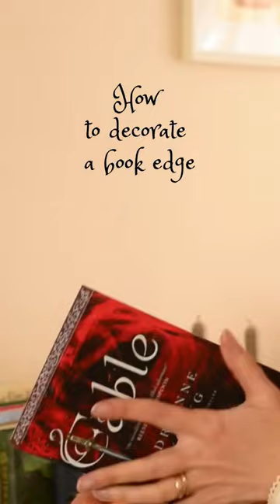📚 Book Edge Painting DIY: How to Create Stunning Designs on Your Books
Painting the edges of your books is a simple and fun way to add a unique touch to your book collection. In this tutorial, I'll show you how to paint your book edges with beautiful designs that are sure to impress. Whether you want to add a pop of color or create an intricate pattern, this tutorial is perfect for anyone looking to take their bookshelf to the next level. So grab your paintbrush and let's get started!